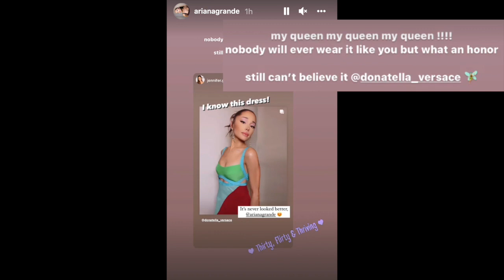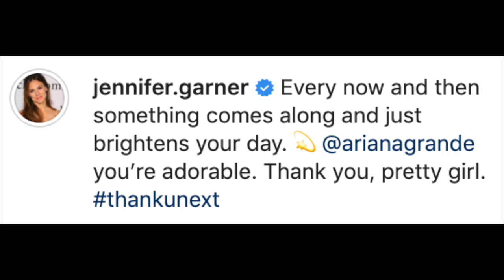Jennifer Garner Reacts To Ariana Grande's '13 Going On 30' Dress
Graeme O'Neil takes a look at Jennifer Garner's reaction to Ariana Grande wearing the same Versace dress on "The Voice" that Jennifer wore in "13 Going On 30".